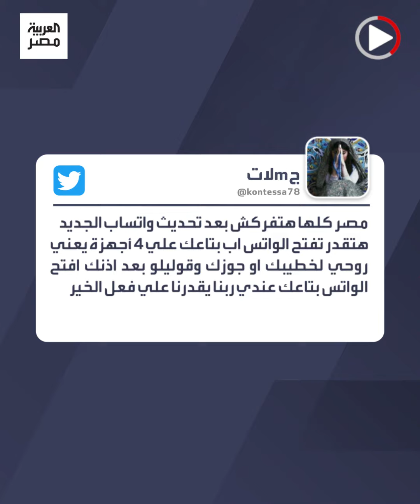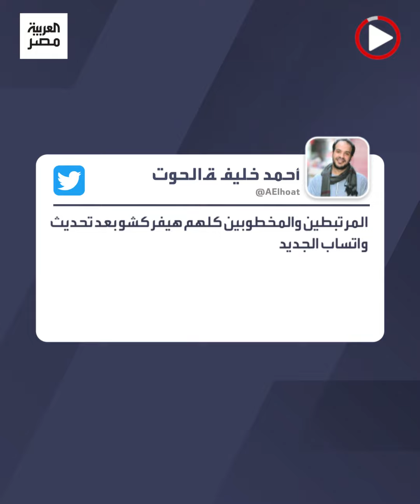"مصر كلها هتفركش".. تحديث "واتساب" الجديد يثير مخاوف المرتبطين في مصر.. ماذا سيحدث؟